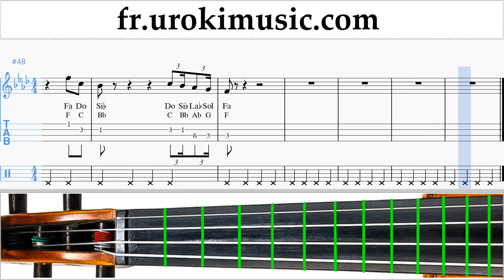Comment Jouer du Violon Camila Cabello - Something's Gotta Give Tab Tablature um-ih829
Comment Jouer du Violon Camila Cabello - Something's Gotta Give Tab Tablature um-ih829 S'il vous plaît écrivez dans les commentaires, comment rendre les leçons plus utiles pour vous?